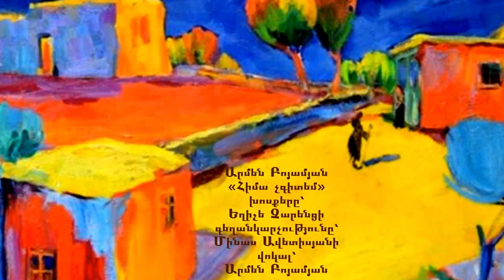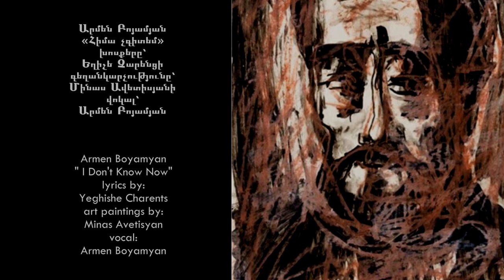Արմեն Բոյամյան «Հիմա չգիտեմ». խոսքերը՝ Եղիշե Չարենցի. գեղանկարչությունը՝ Մինաս Ավետիսյանի.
Armen Boyamyan "I Don't Know Now".
lyrics by: Yeghishe Charents.
art paintings by: Minas Avetisyan.
vocal: Armen Boyamyan.